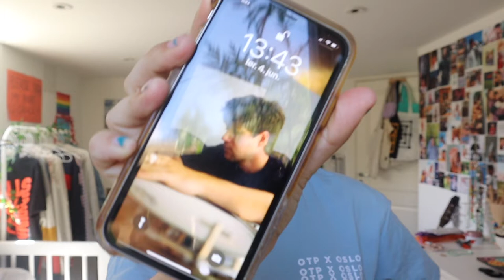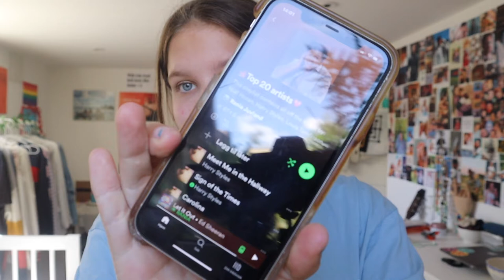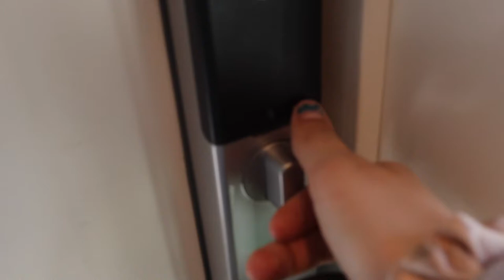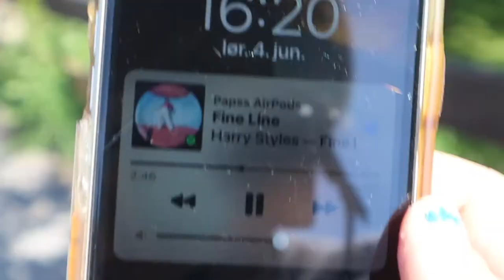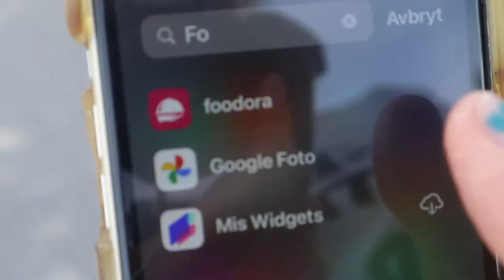LET'S FIX A HALF WASTED DAY (with Lui🐶)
Hi, this is my second video on this channel:) in this video I am taking you with me on a day where I wake up a little late. I walked Lui (my dog), I ate Sushi, tidied my room and watched stranger things season 4 (no spoilers). I hope you enjoy!